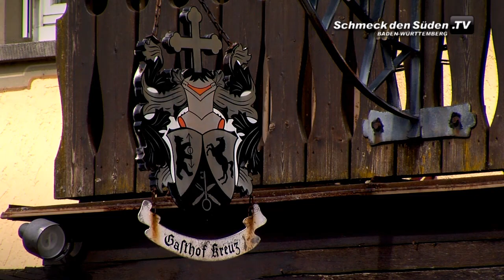Gefüllte Lammschulter an Kräuterjus mit Wirsingspätzle (Kurzversion)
Schmeck den Süden TV zu Gast im Ringhotel zum Kreuz in Steinheim/Albuch. Hans Henner bereitet für Sie eine gefüllte Lammschulter an Kräuterjus mit Wirsingspätzle zu.